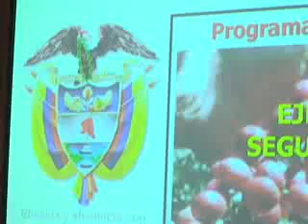VIDEO I PARTE SECRETARIA DE GOBIERNO DE CALDAS